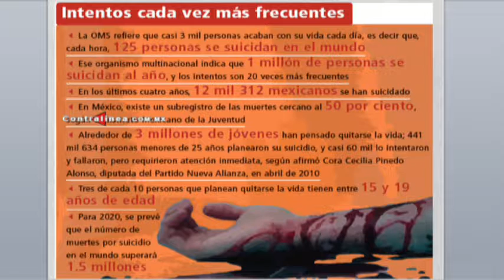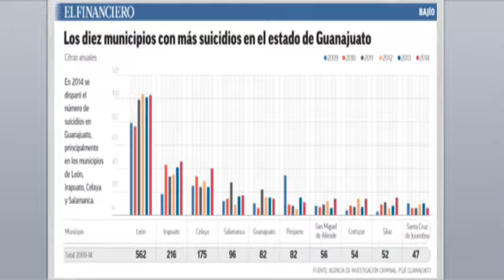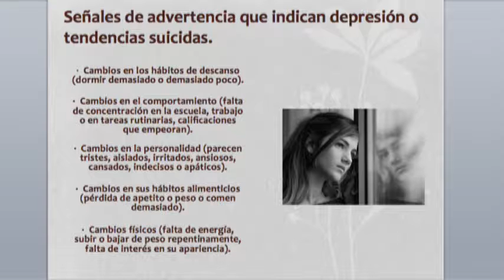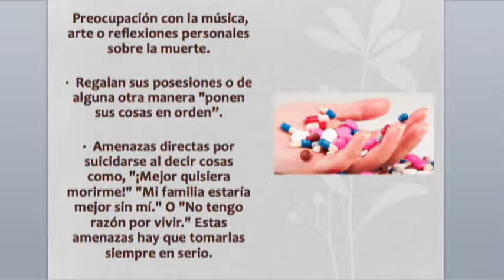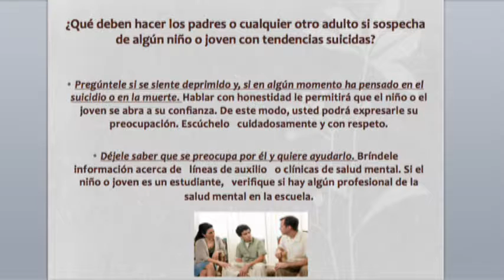Dr Gabriel Pérez Corona